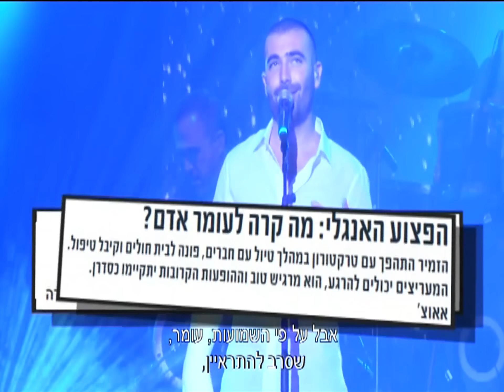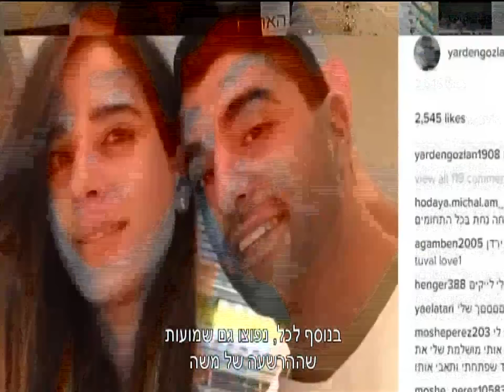משה ועומר - חדשות הבידור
משה פרץ מדבר על ההרשעה, עומר אדם עם יד מגובסת.